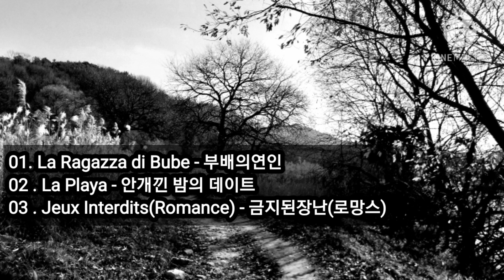💖🍀추억의 연주곡 (사진KBSoo님)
01. 부배의연인 00:01
02. 안개낀밤의 데이트 03:21
03. 금지된장난(로망스)  06:02